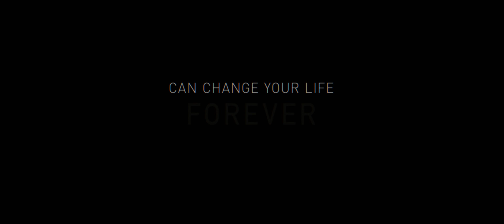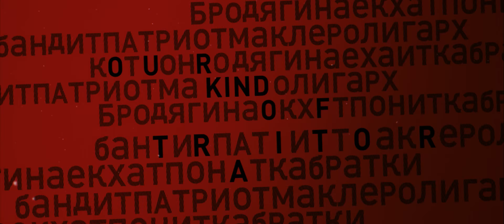Our Kind of Traitor TRAILER 1 (2016) - Ewan McGregor Thriller HD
While on holiday in Marrakech, an ordinary English couple, Perry (Ewan McGregor) and Gail (Naomie Harris), befriend a flamboyant and charismatic Russian, Dima (Stellan Skarsgård), who unbeknownst to them is a kingpin money launderer for the Russian mafia. When Dima asks for their help to deliver classified information to the British Secret Services, Perry and Gail get caught in a dangerous world of international espionage and dirty politics. The couple is propelled on a perilous journey through Paris and Bern, a safe house in the French Alps, to the murky corners of the City of London and an alliance with the British Government via a ruthless and determined MI6 agent (Damian Lewis).